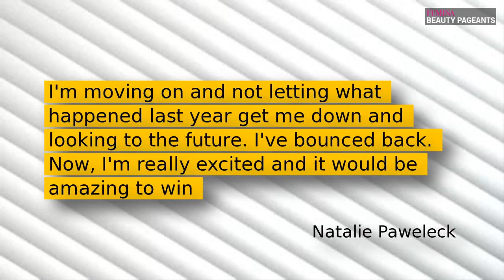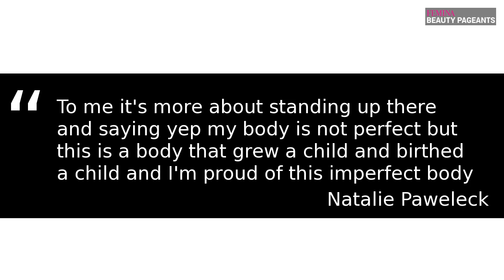Beauty queen dethroned previously reaches Mrs. Galaxy finals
A beauty queen who was stripped of her crown for posing topless makes it to the top of Mrs. Galaxy finals.